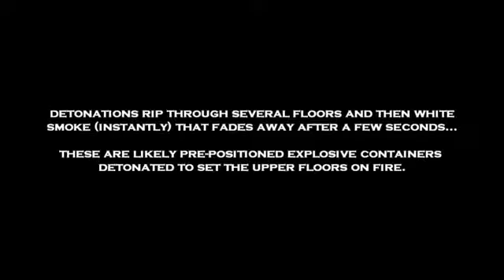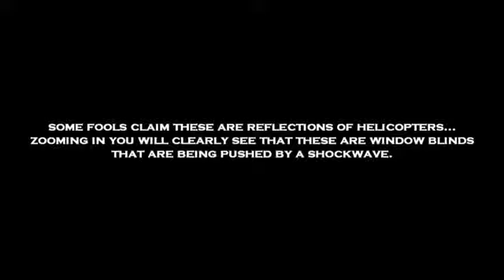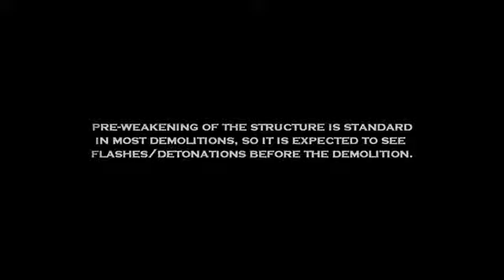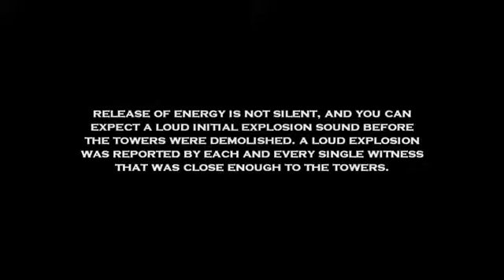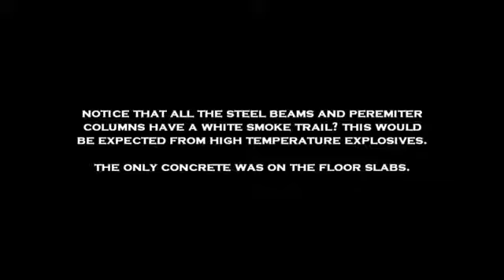PERSON BLOWN OUT OF WTC WINDOW on 9/11: Video evidence of planted explosives in Twin Towers on 9/11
Person blown out of window around 2:03